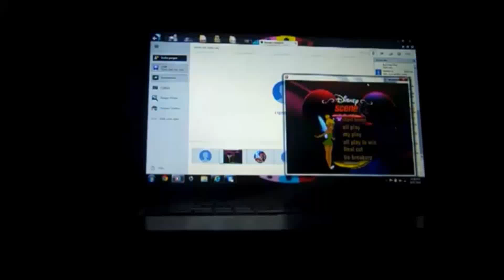Family Feud 2000 PC 10th Run Game #1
Here is a brand-new attempt at the 2000 PC version of Family Feud. How will I do this time around? Watch to find out, and enjoy!